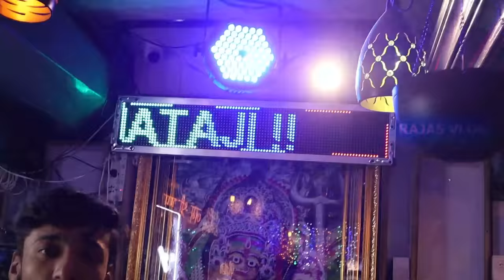Cheap Best Led Lights, Pixel LED Wholesale | Decoration Lights WHOLESALE & Retail In Chennai | RV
Vanakkam makkale. Intha video la namma pakka porathu "Fancy Light Market ".

Shop Location:
Maa LED Light
No 121, Govindappa Naicken Street,
Sowcarpet, Near Parrys Corner,
Chennai 600001
Mahendra Patel
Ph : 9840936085